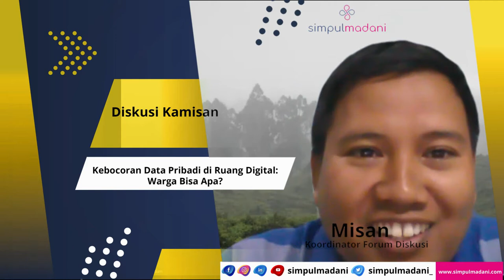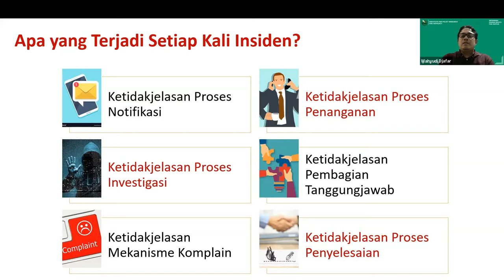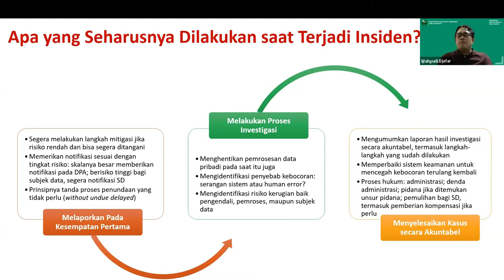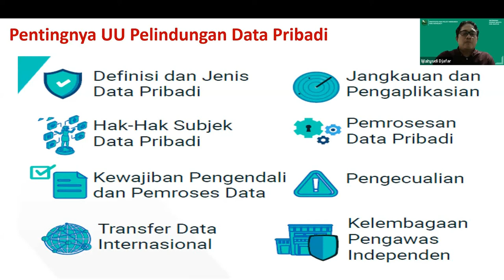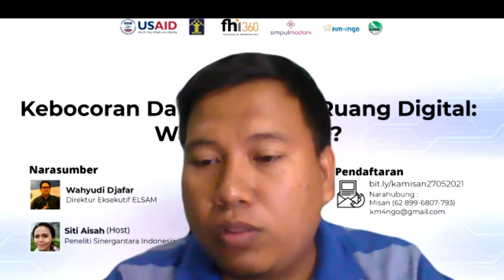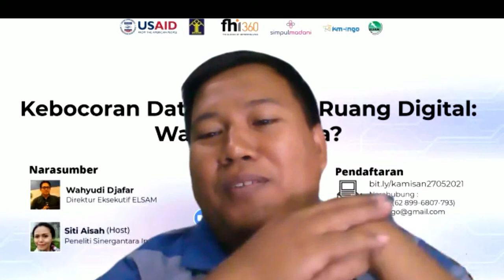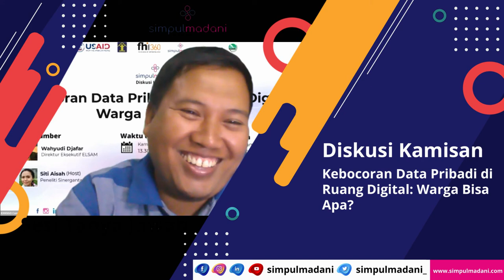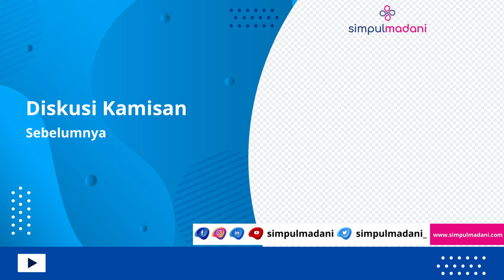Diskusi Kamisan simpulmadani : Kebocoran Data Pribadi di Ruang Digital: Warga Bisa Apa?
Diskusi Kamisan simpulmadani kali ini membahas tentang kebocoran data digital yang menghebohkan terjadi  belakangan ini.

Kebocoran data pribadi di ruang digital akan semakin sering terjadi bila tidak ada payung hukum yang melindungi data pribadi warga. Saat ini memang telah dibahas RUU Perlindungan Data Pribadi. Namun, hingga kini belum jelas kapan RUU itu akan disahkan menjadi UU.

Pertanyaan berikutnya adalah apakah kebocoran data pribadi ini akan terus berulang selama belum ada payung hukum UU Perlindungan Data Pribadi? Di saat belum ada payung hukum UU Perlindungan Data Pribadi tersebut, apa yang bisa dilakukan warga bila mereka menjadi korban dari kebocoran data pribadi? Simak diskusi kamisan Madani yang akan diselenggarakan pada:

🗓️ Hari : Kamis, 27 Mei  2021
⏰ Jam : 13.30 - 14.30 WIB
Narasumber : Wahyudi Djafar/ Direktur Eksekutif ELSAM
Moderator : Aisah/Sinergantara
Diskusi dilakukan secara online dengan platform Zoom